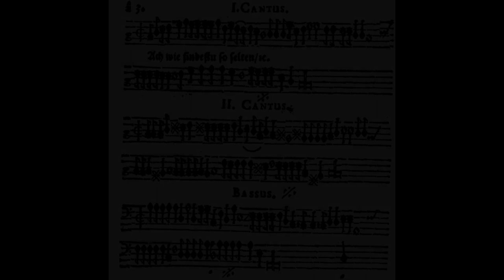Matthäus Apelles von Löwenstern (1594-1648), Fruelings – Mayen, Ach wie findest...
Auras Ensemble:
Dorota Gawlikowska - violin
Szymon Flis - flute
Beniamin Głuszek - viola da terra
Dominik Gawlikowski - double bass

Live performance, May 13, 2023 - The City Culture and Art Centre (MOKiS) in Oleśnica, Poland